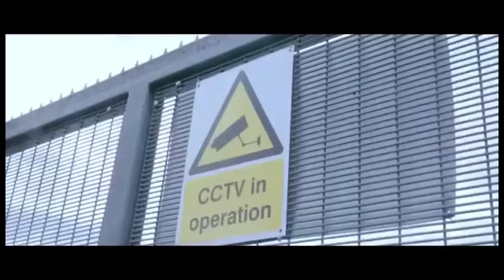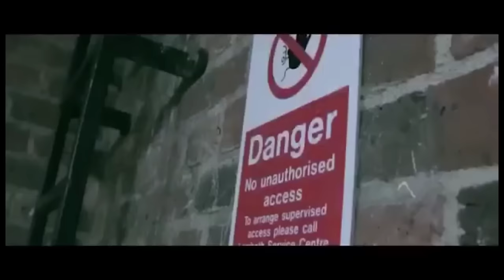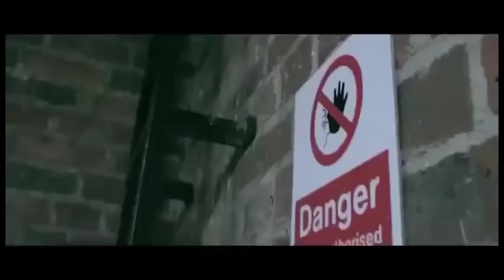1 hour Drill mix